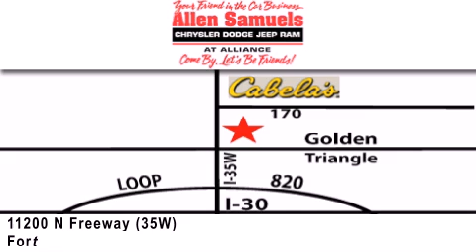2011 Ram 1500 Quad Ft. Worth TX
Year : 2011
 Make : Ram
 Model : 1500 Quad
 Engine : V8 Flex Fuel 4.7L
 Trans . : 5-Spd Automatic
 Exterior : Burgundy
 Miles : 11
 Interior : Slate
 Stock : 11T1173